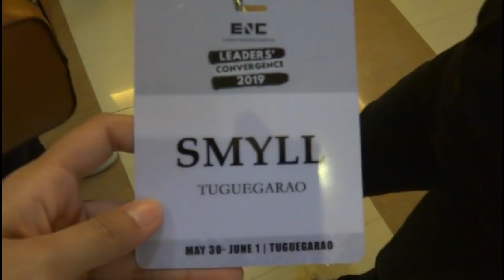SUMAYAW SA ISANG EVENT + LAFTRIP VLOG TAKEOVER (BAG RAID BY MM RESUELLO)//SMYLL POBLETE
heyyy luvs!!! here are some of my highlights from Leaders' Convergence 2019 - a 3-day event where leaders and interns all over North East Luzon and Ilocos Hub gathered together to be equip to minister. K'mown Worldchangers! Change the Campus. Change the World!

Special Thanks to Eunice Mier, Kim Collado, Ate Merissa Tibayan, Kuya Jherome Turaray and Kuya MM Resuello! You guys are the best... mas magagaling pa na mga vloggers to sa akin HAHHAHA. Thank you for making this video so fun hhahah